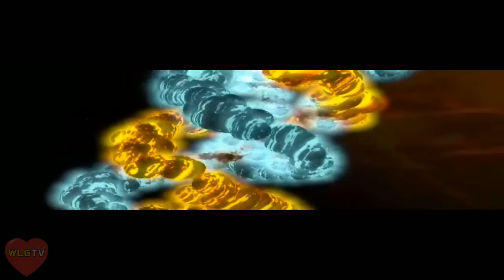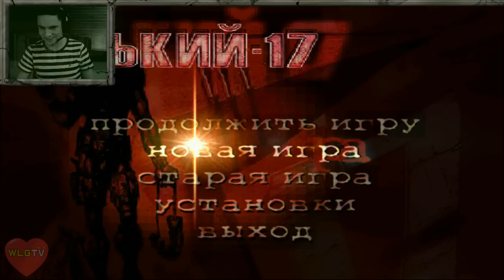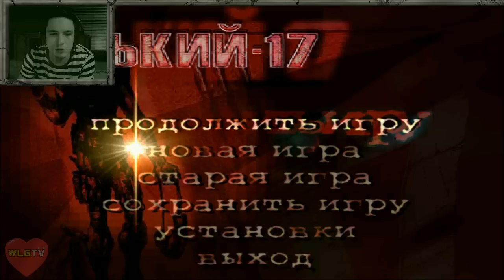Gorky 17 / Odium (1999). Часть 1. Прохождение от WelovegamesTV / WLGTV!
Добро пожаловать, Джентльмены!
Еще не Джентльмен? Тогда тебе по ссылке

Действие игры разворачивается на военном объекте Горький-17 (в окрестностях города Любин), который терроризируют мутанты.
Группа НАТО из четырёх солдат прибывает в город чтобы эвакуировать оставшихся людей, но бесследно исчезает...

Трансляция от 22.10.13

С уважением,
WelovegamesTV & Ден Руссионини